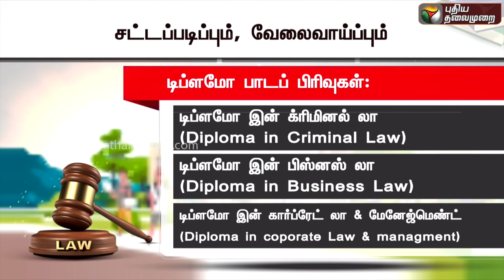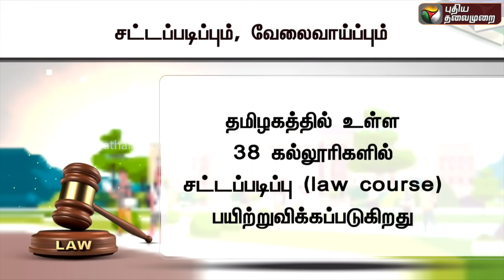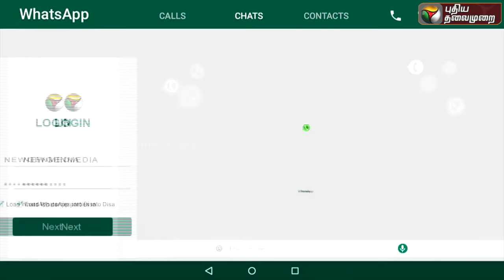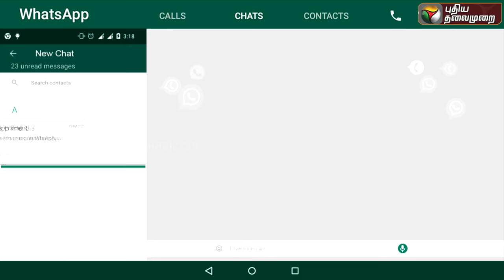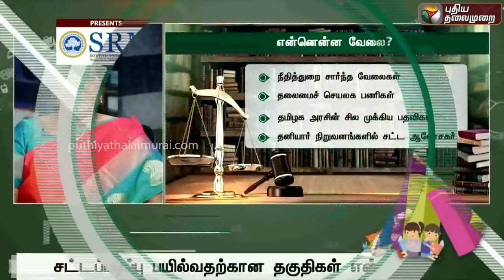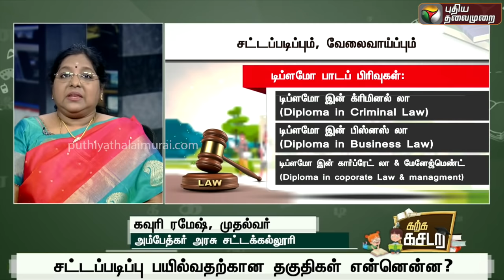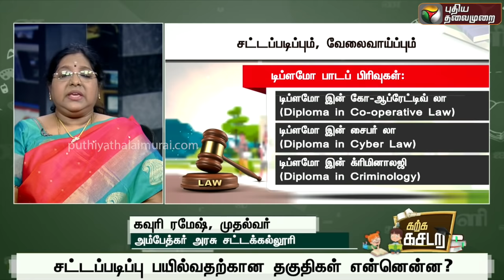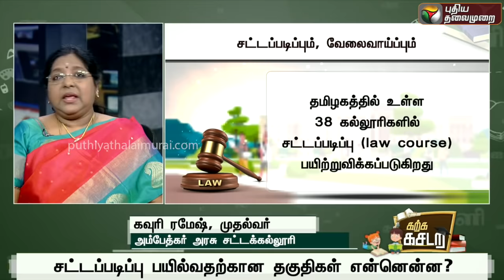கற்க கசடற : சட்டம் பயின்றால் இங்கெல்லாம் வேலையா??!!.. | 09/07/2021